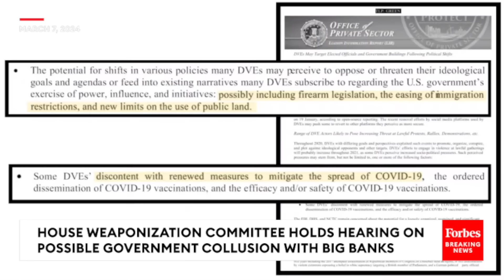BREAKING NEWS: Jim Jordan Claims Evidence Of 'Secret' Portal Used By Govt Agencies To Track Citizens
At today's House Weaponization of the Federal Government hearing, Rep. Jim Jordan (R-OH) spoke about alleged government collusion with big banks, and brought up the Domestic Security Alliance Council portal.